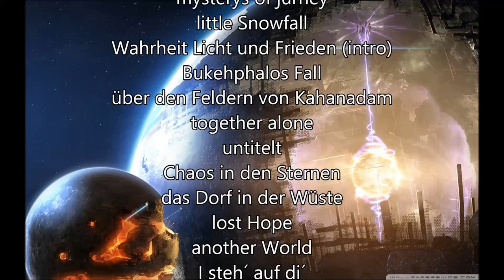66 min MegaMix Moviesounds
Intro(test)
SOS
Die Wälder von Kaara Ahsdor
der Auftrag
vergessen und verkauft
Servocrol
Frühling der Helden
mysterys of jurney
little Snowfall
Wahrheit Licht und Frieden (intro)
Bukehphalos Fall
über den Feldern von Kahanadam
together alone
untitelt
Chaos in den Sternen
das Dorf in der Wüste
lost Hope
another World
I steh´ auf di´

v
v
v
§ 4: Respect each life - Respektiere jedes Leben
v